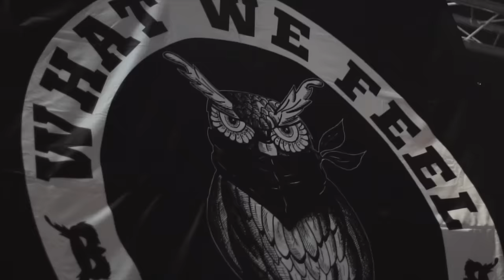What We Feel (feat. Gogenator) - Nothing To Lose (Feine Sahne Fischfilet Cover) [Official Video]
What We Feel / Mister X "All against All" (Audiolith / Fire and Flames)

„Nothing To Lose“ sollte eine Coverversion und eine Hommage an unsere deutschen Freunde und Kollegen von Feine Sahne Fischfilet sein und entwickelte sich zu einem eigenständigen musikalischen und visuellen Werk. Anfänglich waren wir von der Stimmung und Message des deutschen Liedes „Komplett im Arsch“ inspiriert. Nachdem wir es in unserem eigenen Stil und unter dem Einfluss unserer gesellschaftlichen Realitäten überarbeitet hatten, ist es uns gelungen, eine sehr selbstironische und ulkhafte Hymne in einer einfachen, zugänglichen Form zu schaffen, die verschiedene philosophische und persönliche Probleme anspricht. Anstatt weiterhin irgendwelche anödenden und pathetisch-anmaßenden Vorträge zu halten, wollten wir einen eingängigen und einprägsamen Punkrock-Song  schreiben. Über die Dinge, die uns persönlich und die Leute um uns herum angehen. In diesem Track geht es um die Suche nach sich selbst, Flucht von Realität und dem erfolglosen Versuch, Probleme in Alkohol zu ertränken. Wir denken, dass es uns gelungen ist, ein interessantes, nicht triviales Video zu schaffen, das in Kombination mit dem ironischen Liedtext und einer etwas sarkastischen Präsentation einen sehr frischen Eindruck macht. Im Track sind zwei Stimmen zu hören, sowie ein Knopfakkordeon von Jegor Gogenator anstelle von den Blasinstrumenten, die im Originalsong erklingen. Das Video enthält Szenen der Auftritte von What We Feel beim Festival Mighty Sounds 2018 in Tschechien, beim Festival Krach am Bach in Bayern sowie von den Februar-Shows in Berlin und Osnabrück anlässlich des Release einer Split-LP mit Belarussen von Mister X, das 2018 bei Audiolith Records und Fire and Flames veröffentlicht wurde.

“Nothing to lose” is the story when our idea to make an ordinary cover song and pay homage to our German friends and colleagues from Feine Sahne Fischfilet, in the process, became a full-fledged independent musical work. Fully imbued with the mood and message of the German song "Komplett im arsch", but having reworked it in our own style in our domestic realities. In the end we got a very self-ironic and staunch anthem, in a simple, accessible form, raising various philosophical and personal problems. Instead of reading some already annoying and pretentious morals with frowning eyebrows, we wanted to make a catchy and tenacious punk-rock song about those things that worry us personally and those around us. This track is about finding yourself, escaping from reality, and fruitless attempts to hide problems in alcohol. It seems to us that it turned out to create a rather interesting and not trivial video, which in combination with the ironic lyrics of the song and a somewhat sarcastic presentation makes a very fresh impression. In the track there are two vocals as well as a button accordion from Egor Gogenator, instead of trumpets sounding in the original version of the song. The video includes fragments of WWF performances at Czech festival Mighty Sounds, Bavarian festival Krach am Bach, as well as the February performances in Berlin and Osnabrück in support of the new release of the group, split LP with Belorussians from Mister X, released on media by Audiolith Records and Fire and Flames Music.